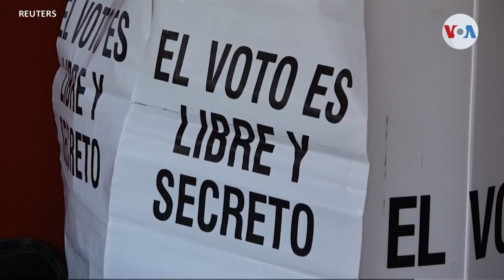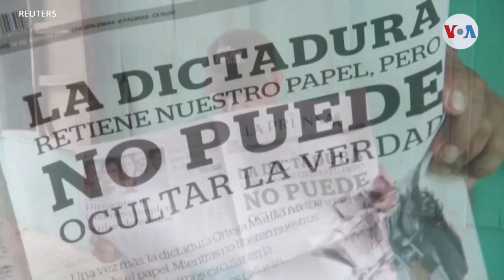Los retos de América Latina que desafían la IX Cumbre de las Américas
Por primera vez, desde 1994 Estados Unidos vuelve a ser anfitrión de La Cumbre de las Américas. Los retos hemisféricos han aumentado desde que, en su primera versión, el foro regional se llevó a cabo en Miami, hace casi tres décadas.

¡Visítenos!